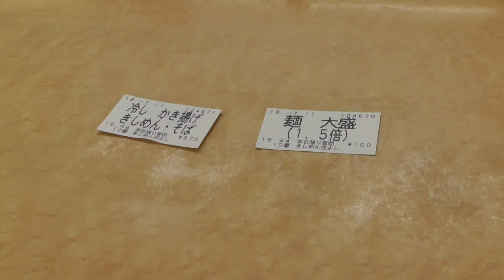住みよしの冷やしかき揚げきしめんを注文